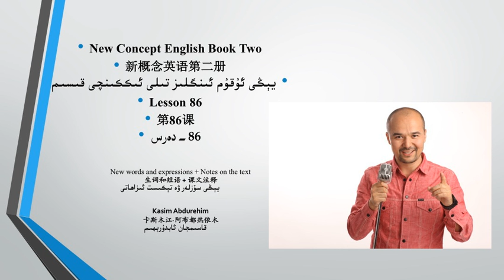يېڭى ئۇقۇم ئىنگلىز تىلى 2- قىسىم 86- دەرس يېڭى سۆزلەر